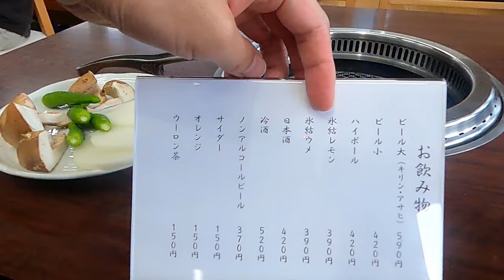津市 久居北口 藤ケ丘食堂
久居北口と言えばここに行くようにと視聴者に言われたので言ってみたのですが…
一人焼肉には肩身の狭いお店でした。
あと、肉はよく焼くこと！